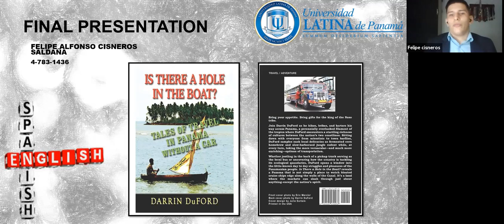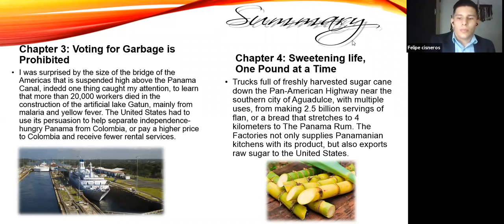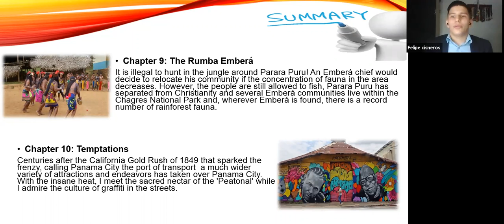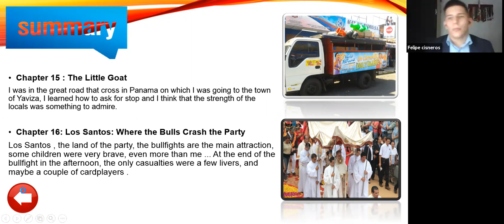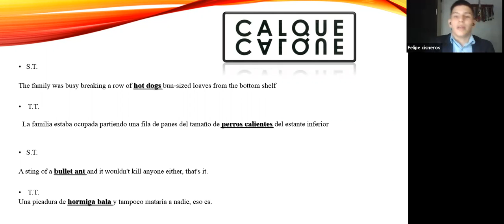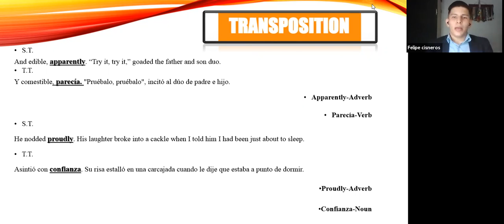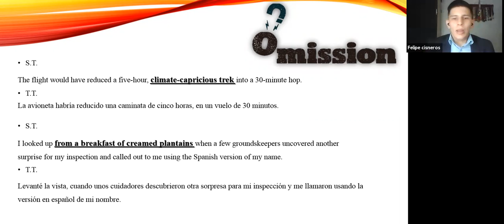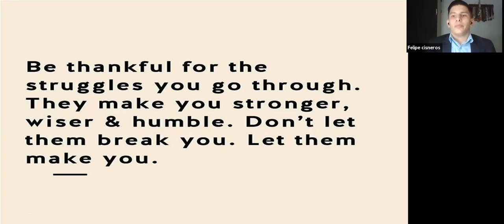This is the Felipe Cisneros Thesis Defense Project.